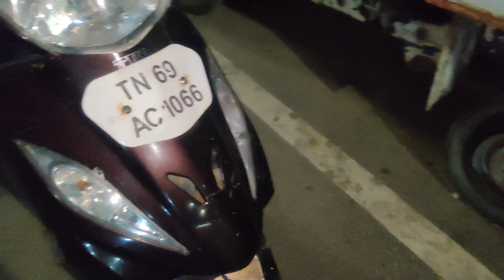290Rs Only 😮 | Purchasing in Snipemenswear | Transition Vlog 😆 April032023 Analskyb Analdas